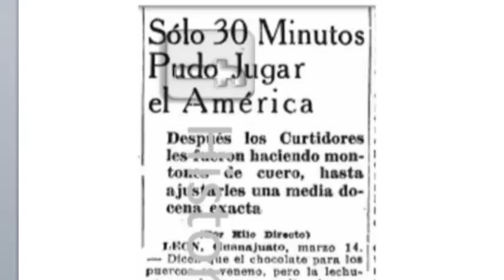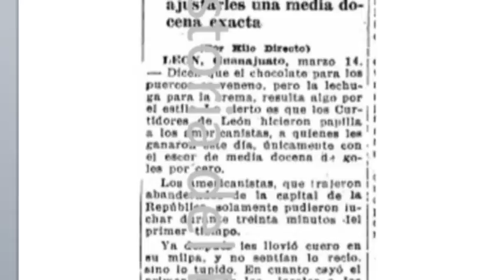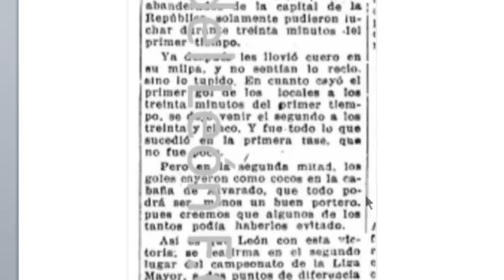Zona de Juego 19 de Septiembre 2016